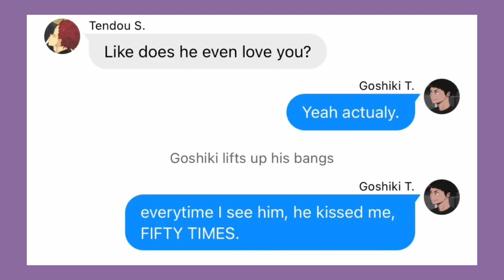He’s Enthusiastic 🤷 || KogaGoshi +Shiratorizawa || Haikyuu Texts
10 HAHA

UHM OKAY SO
This is kinda lazy 🤭
But I feel like gravity and my bones are against me so blame them hehe

ANYWAYS I HAD THINGS I WANTED TO TALK ABOUT LAST TIME BUT DIDNT WANNA WRITE 5000 WORD ESSAY IN A SINGULAR DESCRIPTION 🧍
SOOO

KIYOKO. RIGHT?!?
The literal goddess of a women that everyone knows and loves [ I hope ?!? ] 🥰

But I’ve never realized that Kiyoko’s not really that popular or is involved in things a lot WHERE SHE’S NOT. Some weird Cringey ship monster 😟

Like sure she was used so much in like 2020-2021 but it was always her just “ExPoSiNg ReLaTiOnShIpS” which sucked 😕 and I never really see her in series either ☹️☹️

Or atleast that’s just me cause who knows 🤷

Yeah this def would’ve made that last description atleast 3k words 😭

OKAY
THATS IT FORR TODAY!! :D
BYE 🫶